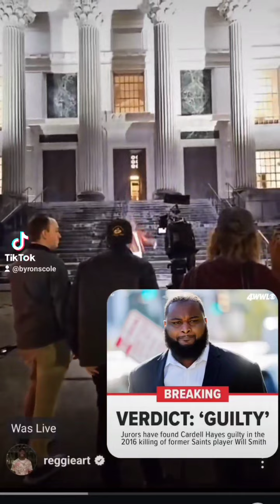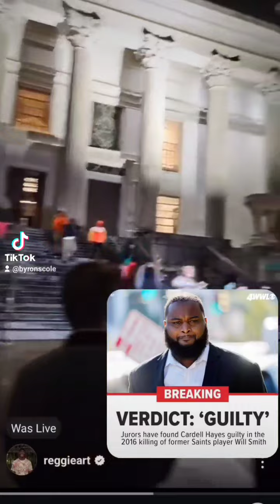February 1, 2024